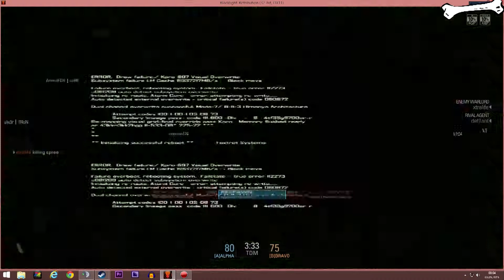Blacklight - Let´s Play 14 - kleine Map, großer Fight - Deutsch / German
Blacklight: Retribution - Let´s Play - Shooter - First Person - Free 2 Play - Deutsch / German

Blacklight: Retribution ist ein futuristischer und rasanter First-Person-Shooter, der von Zombie Studios entwickelt und von Perfect World veröffentlicht wird.
Es basiert auf einem Free-To-Play Geschäftsmodell und kann kostenlos installiert und gespielt werden. In regelmäßigen Abständen werden neue Inhalte wie Karten, Waffen oder Ausrüstung veröffentlicht.
„Erleben Sie Feuergefechte in einer neuen futuristischen Ebene in Blacklight Retribution. Sehen Sie durch Wände mit der HRV , Bereitstellung mechanisierten Hardsuits , und passen Sie Ihre Waffen, um den Gegner zu dominieren.“

Titel: Blacklight: Retribution
Genre: Action,Kostenlos spielbar
Entwickler: Hardsuit Labs
Publisher: Perfect World Entertainment

Kommentiertes Gameplay von und mit FunnyBone. (2015)